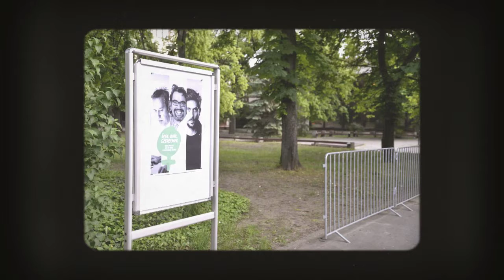Ízek, imák, szerelmek / Feldmár Intézet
Ízek témában Segal Viktor, imák tekintetében Baktai Ádám, szerelem kérdéskörével Szabó Kimmel Tamás kapcsolódott be az estén.

Fotó: Photography by Perle
Zene: Bebel Gilberto / Samba da Bencao